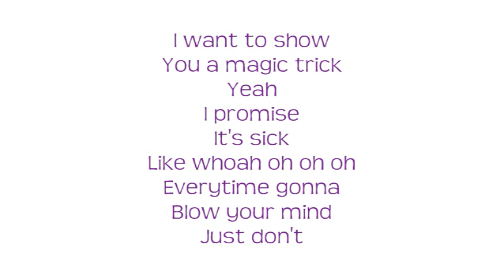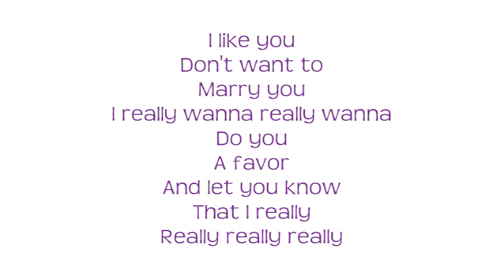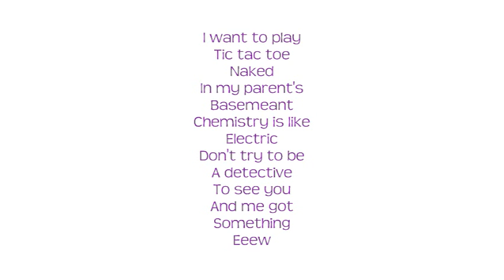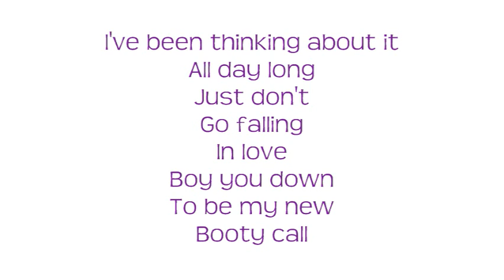Ke$ha -Booty Call- Lyrics On Screen